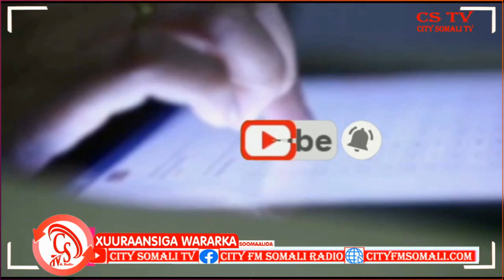"isbitaalka Wuxuu qarka u saaranyahay inuu burburo, hadii aan laga soo gaarin" Agaasimaha.....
"isbitaalka Wuxuu qarka u saaranyahay inuu burburo, hadii aan laga soo gaarin" Agaasimaha Guud ee Isbitaalka Degmada Maxaas ee Hiiraan.